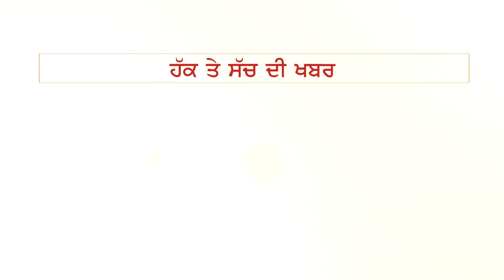ਰੂਪਨਗਰ ਦੇ ਕਾਂਗਰਸੀ ਦਲਿਤ ਨੇਤਾ ਨੇ ਦਲਿਤ ਸਿੱਖ ਭਾਈਚਾਰੇ ਨਾਲ ਸੰਬਧਤ CM ਐਲਾਨੇ ਜਾਣ ਤੇ ਕੀਤਾ ਸ਼ੁਕਰਾਨਾ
ਰੂਪਨਗਰ ਦੇ ਕਾਂਗਰਸੀ ਦਲਿਤ ਨੇਤਾ ਨੇ ਦਲਿਤ ਸਿੱਖ ਭਾਈਚਾਰੇ ਨਾਲ ਸੰਬਧਤ CM ਐਲਾਨੇ ਜਾਣ ਤੇ ਕੀਤਾ ਸ਼ੁਕਰਾਨਾ | THE FACT NEWS